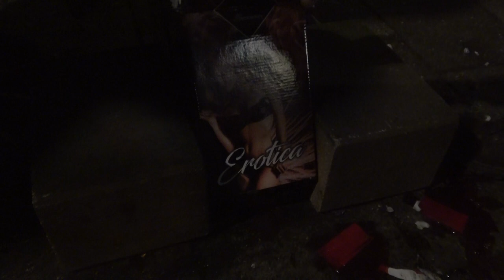2x Fluitpot De Lethal Whistle & Erotica